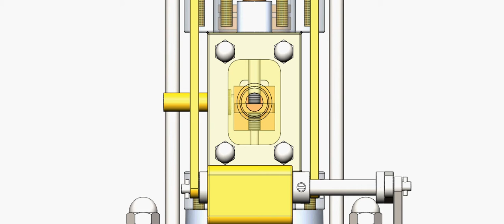Elmer 29 a de Elmer VERBURG